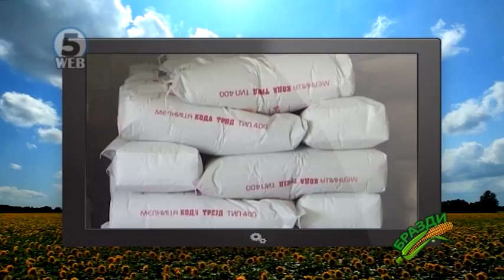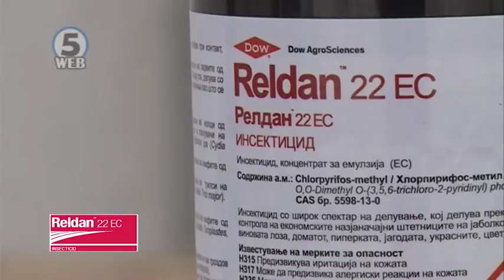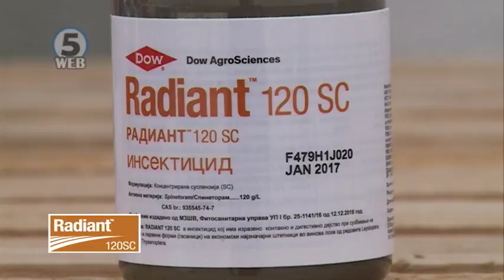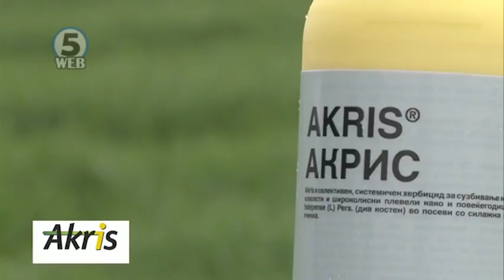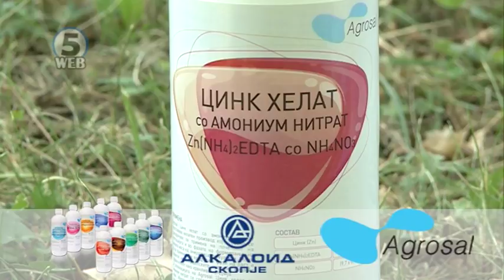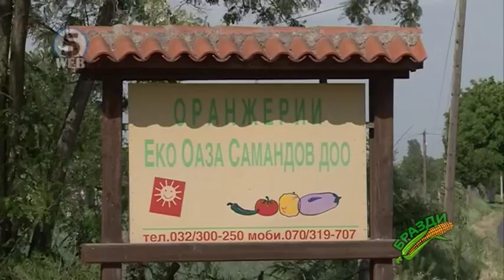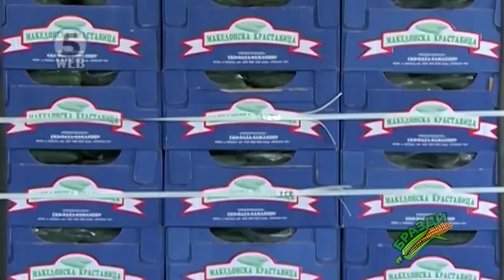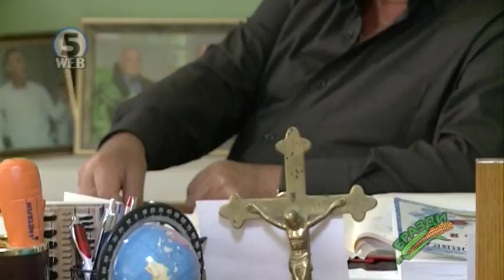БРАЗДИ - 13.05.2018 - BRAZDI